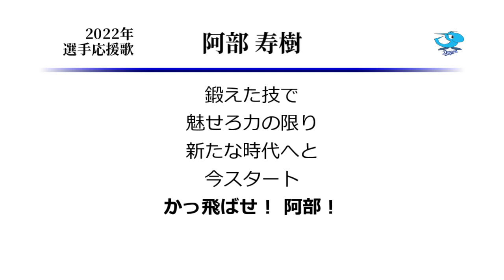中日ドラゴンズ 阿部寿樹 応援歌 [MIDI]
マスターこと阿部選手の中日今シーズンまでの応援歌です。
楽天涌井選手とのトレードは大きな波紋を呼び起こしましたが、
阿部本人に焦点を当てると、この移籍で地元東北に帰ってくるんですね。